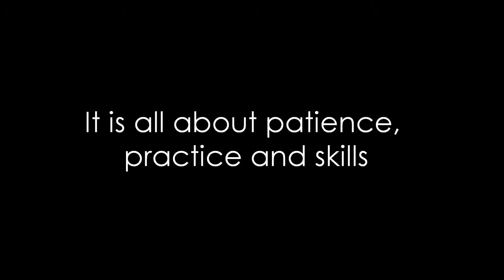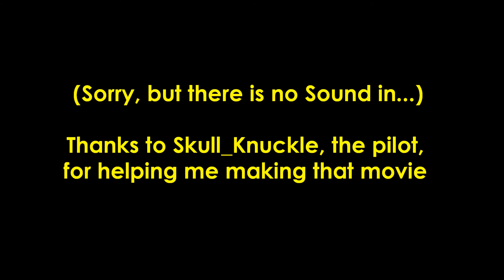Rage against the Lazer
How to fight against lazer. No Mod!